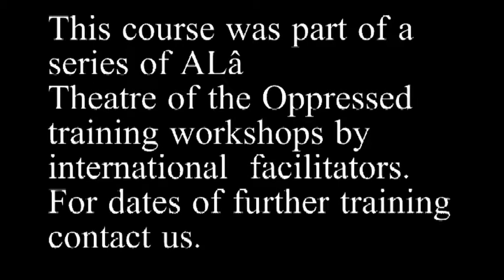Education Part 2 & Interventions ALa, Galway, FETAC, Theatre of the Oppressed, Course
Theatre Performance FETAC Level 5 Course with a special emphasis on “Theatre of the Oppressed” Facilitation Skills
This course in association with ALâ, the participatory theatre arts and education organization, City of Galway VEC and NUI Galway Dramsoc will provide participants with a thorough grounding of “Theatre of the Oppressed” (TO) facilitation techniques as well as an in-depth knowledge of performance techniques and how to participate in creating and producing drama.

This training introduced participants to the world renowned drama facilitation methods created by Augusto Boal, known as Theatre of the Oppressed. TO is a powerful tool for tackling social and personal oppressions and exploring possible solutions by empowering the audience to become spect-actors in the journey to resolution. The course will be delivered by Sarah O’Toole in a basic groupwork structure. Through the use of stimulating games, exercises and other drama techniques the participants explored group dynamics, effective communication and the idea of the reflective practitioner. The course culminated in a performance in which all participants participated from devising to performance and the art of the joker/facilitator.

When asked about her involvement in the course, Sarah O’Toole course director states, ‘I was very excited about this project, about working with so many passionate, socially engaged people and learning from such interesting practitioners as Julian Boal, Adrian Jackson and Gavin Crichton. I think having a core group of people with a working knowledge of Theatre of the Oppressed, can only enrich our community in Galway, both on an artistic and social level.

This is the third course run in conjunction with ALâ and NUIG Dramsoc, according to Ríona Hughes Societies Officer NUI Galway, ‘the Societies are delighted with their collaboration with their community partner, ALâ, in such a powerful medium for social change’. ALâ is a personal, social and community development organization founded in 2004. It uses theatre arts and education as developmental tools. In the past 5 years it has run Forum Theatre outreach projects in various communities in Galway City, an active retired project and has also worked with asylum seekers.